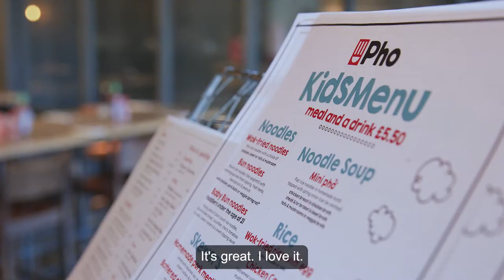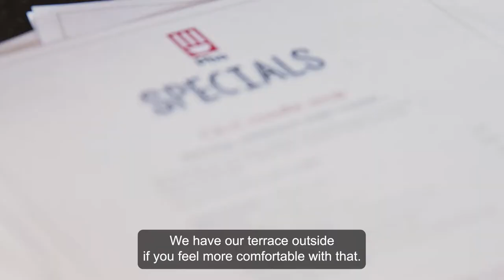Love Your Town Centre: Pho in Balham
Visit Pho:
67-69 Bedford Hill, SW12 9HA
Monday - Sunday: 12-10pm